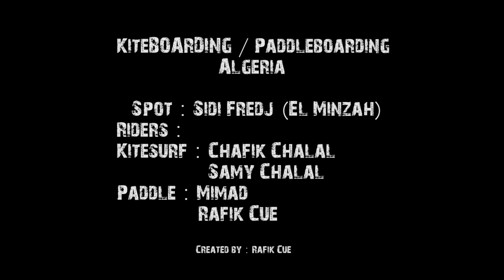Kiteboarding / Paddleboarding Algeria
The WaterSports Familly, Kite and paddle in algeria.
Peace and love watersports, sea, and familly!